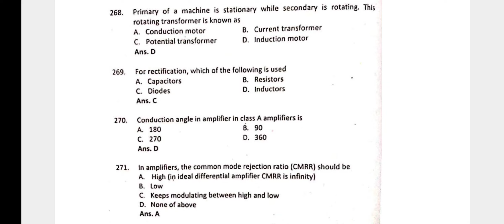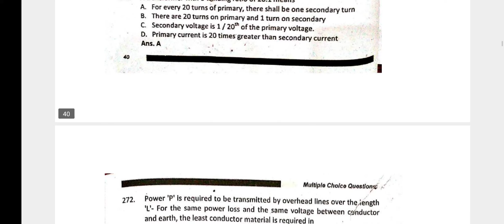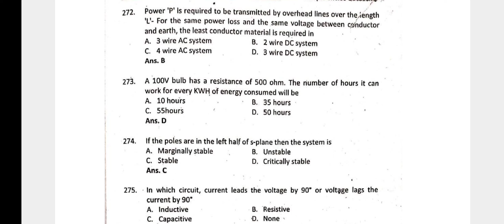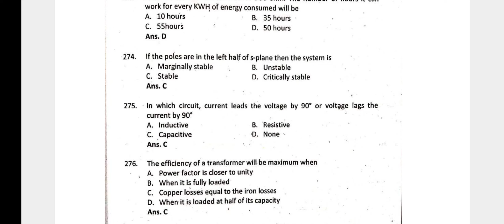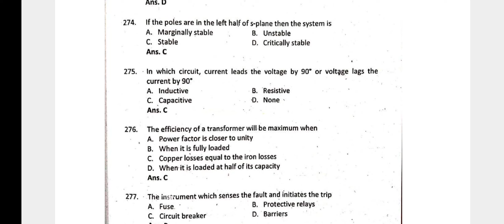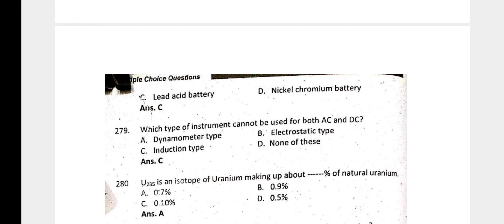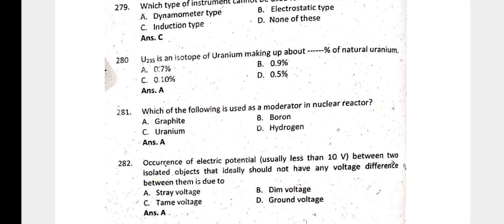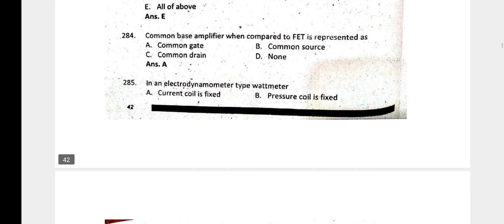Important MCQ's For All Electrical Engineering Tests (i.e WAPDA,PESCO,OGDCL etc) Part:21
This video is related to important MCQ's for all test of electrical engineering on NTS ,ETEA etc
WAPDA
PESCO
OGDCL
PEDO
LESCO
MEPCO
TESCO
FESCO etc.